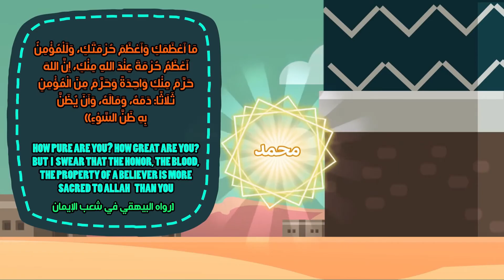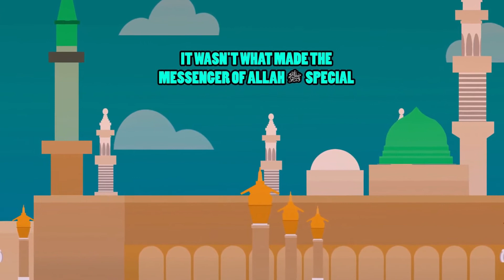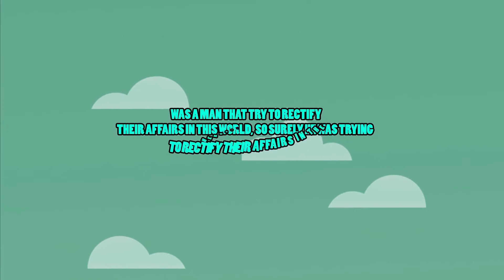134 - The Prophet (PBUH) was an Activist I Lessons from Quran I Animated & Illustrated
134 - The Prophet (PBUH) was an Activist I Lessons from Quran I Animated & Illustrated